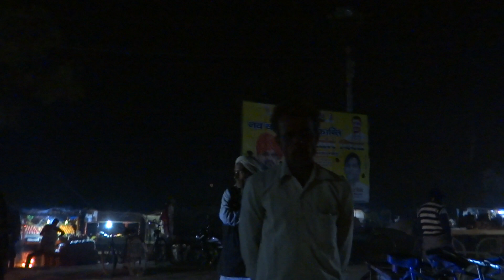84 Kosi Yatra || Ayodhya Meri Nazar Se January 2021